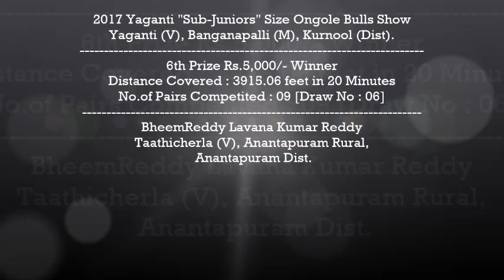2017 Yaganti "Sub-Juniors" 6th Prize Rs.5,000/- BheemReddy Lavana Kumar Reddy [3915.06 feet]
Won 6th Prize Rs.5,000/- covering 3915.06 feet
BheemReddy Lavana Kumar Reddy,Taathicherla (V), Anantapuram Rural, Anantapuram Dist.